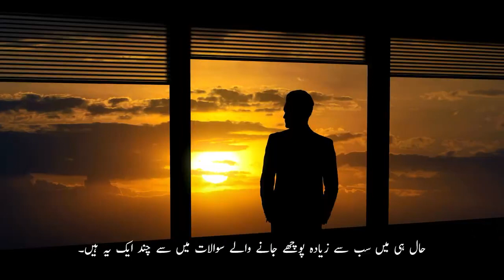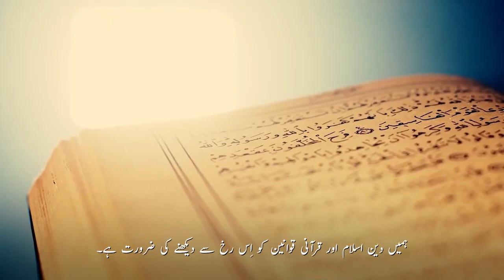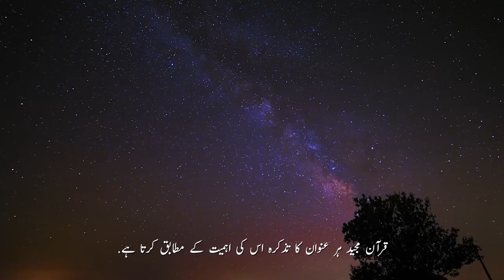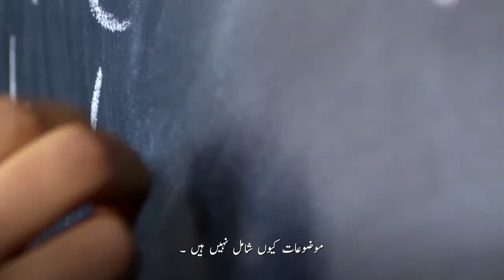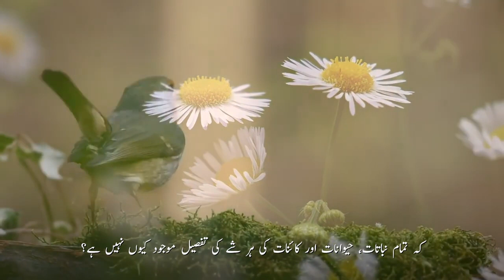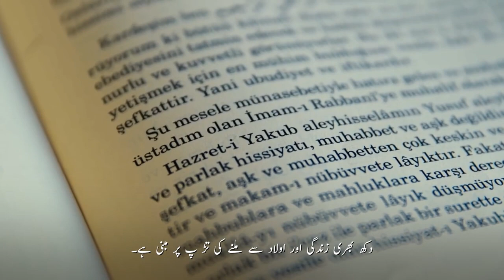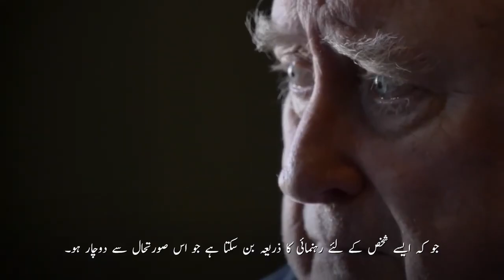Quran is universal book | قرآن آفاقی کتاب ہے @TowardsEternityUrduHindi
The Quran (sometimes spelled Qur'an or Koran) is considered the most important holy book among Muslims. It contains some basic information that is found in the Hebrew Bible as well as revelations that were given to Muhammad. The text is considered the sacred word of God and Supercedes any previous writings.